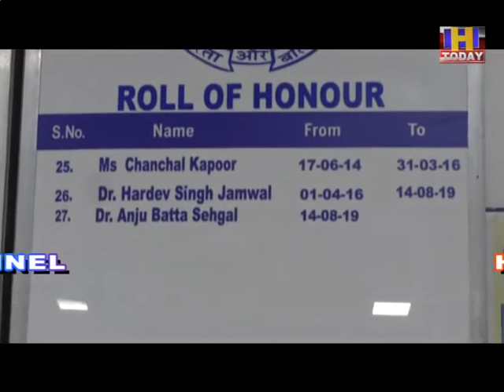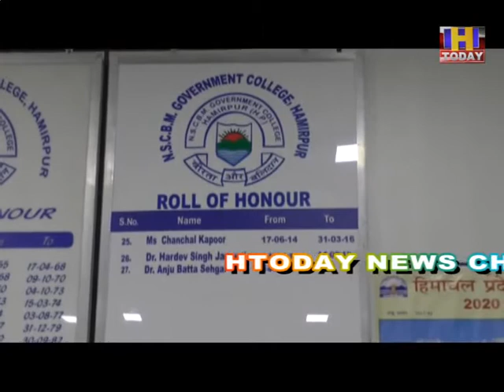8 SEP 16 हमीरपुर महाविद्यालय में लग चुकी हैं दो मेरिट सूचियां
नेताजी सुभाष चंद्र बोस स्मारक राजकीय महाविद्यालय हमीरपुर में किसी भी छात्र ने संस्कृत विषय में दाखिला नहीं लिया है। वहीं, छात्र एजूकेशन, टूर एंड ट्रेवल और म्यूजिक विषयों में भी रुचि नहीं ले रहे हैं। इन विषयों में दो मेरिट सूचियों के बावजूद सबसे कम आवेदन आए हैं। वहीं कुछ विषय तो दहाई का आंकड़ा भी नहीं छू पाए हैं। टूर एंड ट्रेवल में पांच छात्रों ने ही आवेदन किया है, जबकि एजूकेशन में भी छात्रों का आंकड़ा दस से कम ही है। महाविद्यालय में दो मेरिट सूचियां लग चुकी हैं और इसकी काउंसलिंग भी चली हुई है,